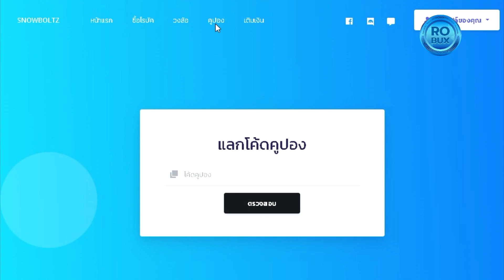JOJO's Bizarre World เกมอย่างเจ๋งNPCอย่างโหด!!!